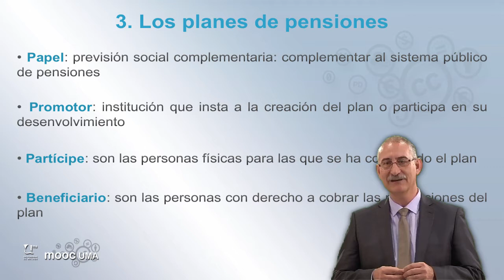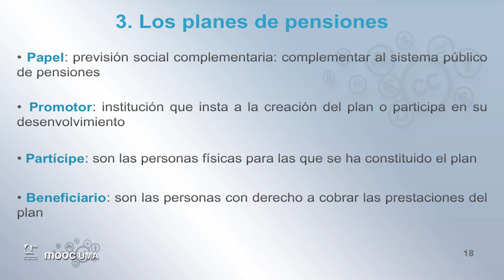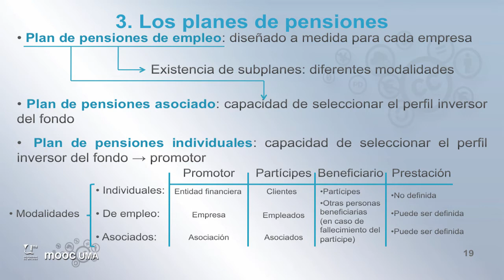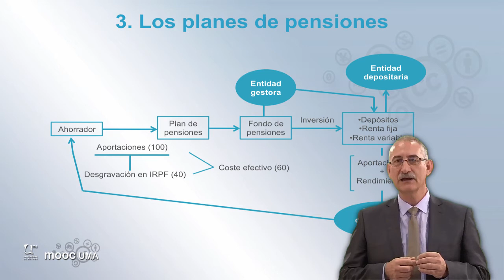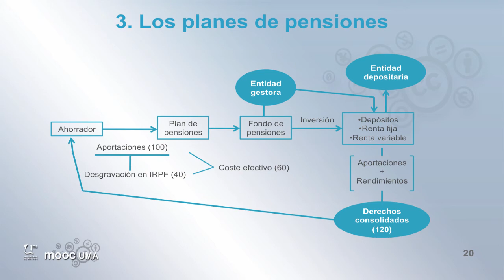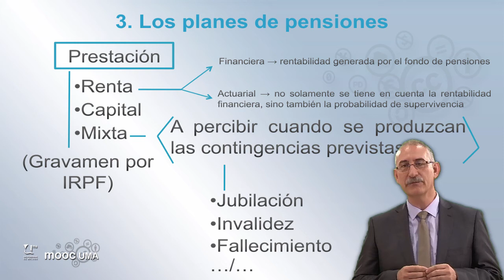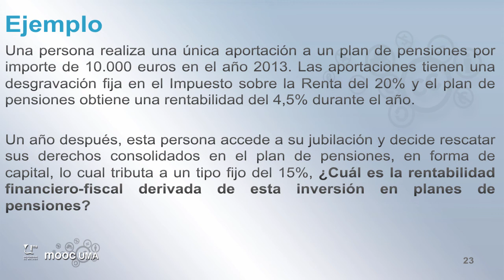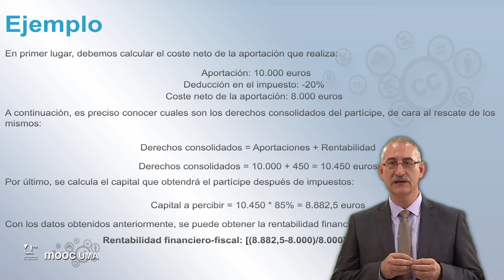MOOC UMA Claves de educación financiera para la ciudadanía: Módulo 5 Video 5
Los planes de pensiones